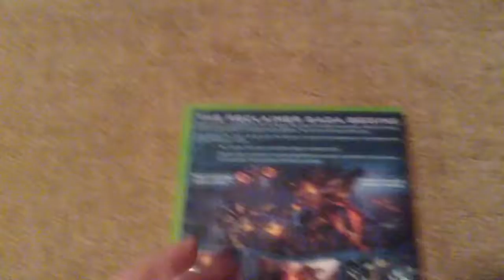Cant find halo!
I was bored so i  edited my firts viseo